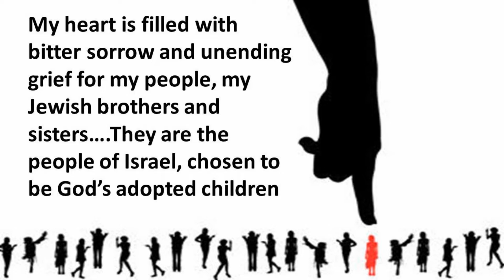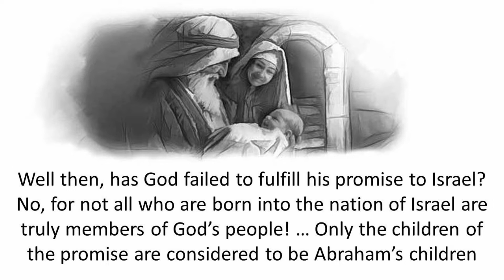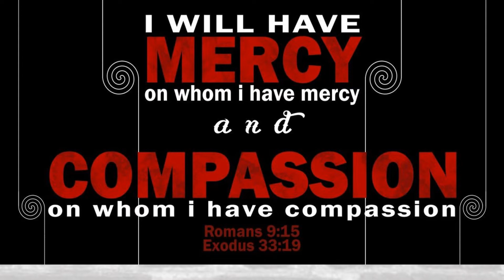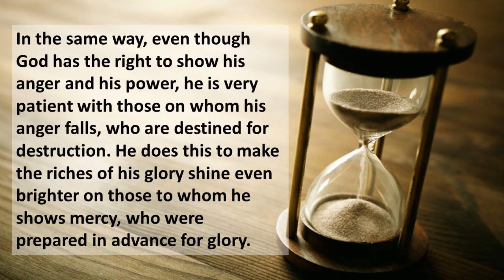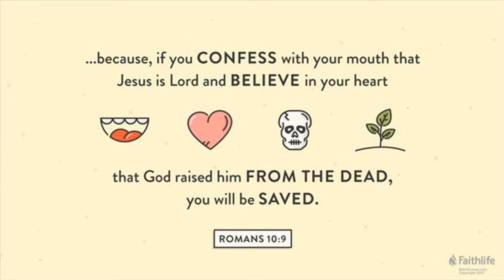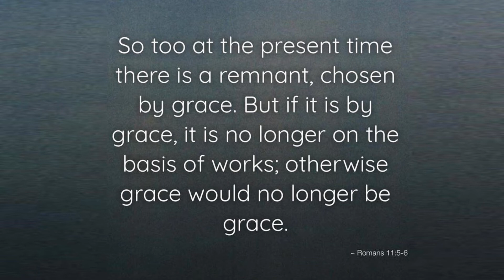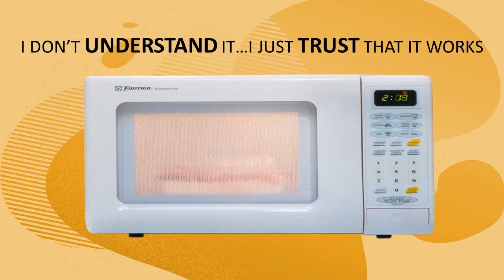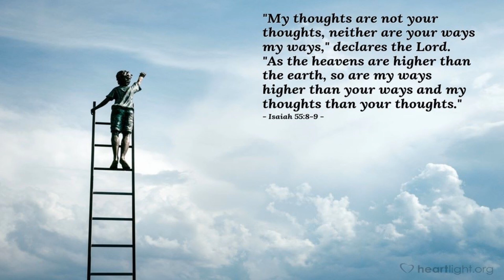Foundations - Chosen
In Chapters 9-11 of Romans, Paul talks about his heart for his Jewish brothers and sisters.  But he also explains that what REALLY matters isn't your genealogy, but your faith in Jesus.  You can come away from these chapters with ALL KINDS of questions, but you have the choice to let those questions drive you away from God, or draw you closer.
If you are a follower of Jesus, God has chosen you to bring Him glory!